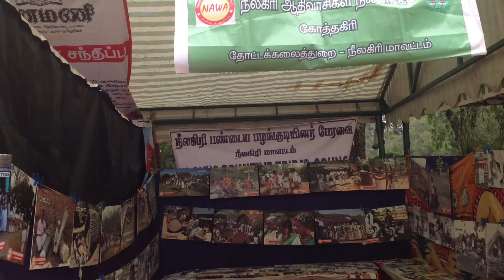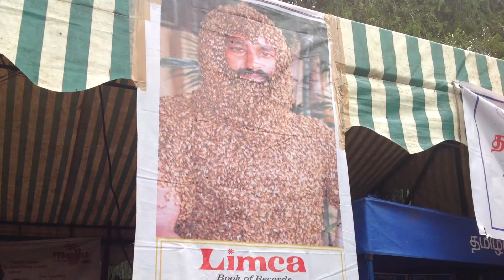OOTY FLOWER SHOW - 2017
This 121st  Ooty Flower Show  was a visual treat.The special attraction of this flower show is the marvellous replica of shore temple of Mahabalipuram made of a lakhs of red and white carnations.It had hundreds of fantastic tulips and large  number of colorful Liliums.The flower show exhibited 15,000 potted plants and a little over 200 varieties of flowers.Five kinds of carnations were imported from Italy for the Flower show.
The 121st  Flower Show was inaugurated on 19th May 2017 by The Chief Minister of Tamilnadu Shri Palaniswamy at Ooty Botanical Garden.
It had  a highly informative Medicinal Plants Exhibition by JSS College Of Pharmacy Of Ooty. Some of the  Exhibits of Horticulture Department  were also impressive.